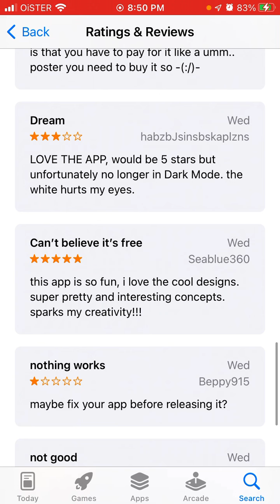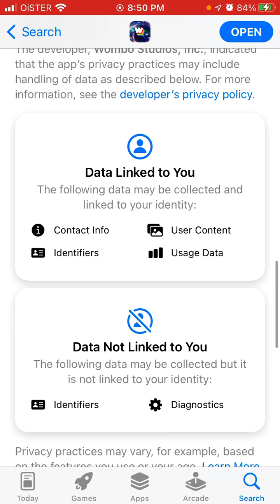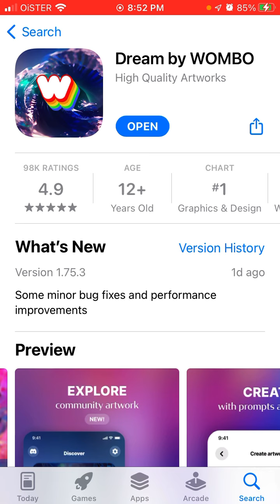DREAM by WOMBO SUPER SLOW - what you can do?